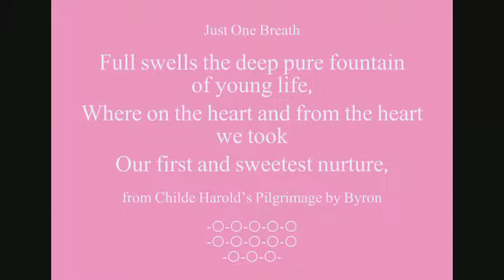Beautiful Words - Sweetest Nurture